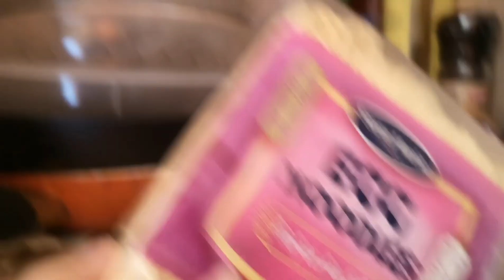อาหารเช้าง่ายๆ โดยเซฟหัวฟู|Ferin's life EP.01